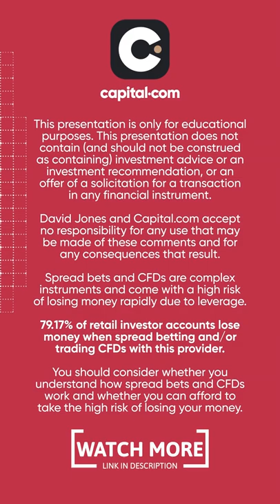How the French Election Could affect the Euro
How will the 2022 French Election affect the Euro? The second round of the French Election will take place on 24th April with both candidates French President, Emmanuel Macron and Marine Le Pen, but how will this affect the Euro?